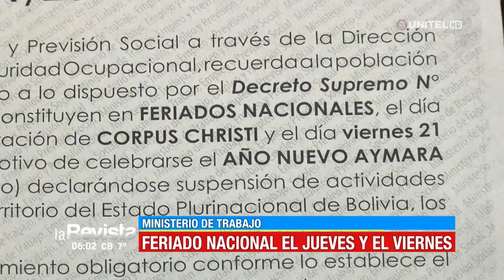Ministerio de trabajo informa feriado nacional el jueves y viernes